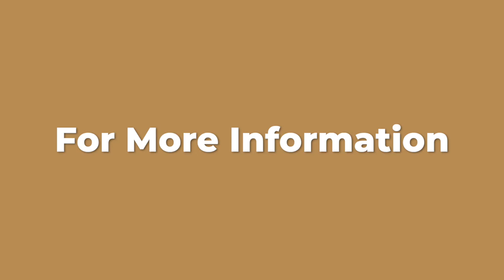95Podcast 153 - "Untapped Church" w/ Derek Sanford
Derek Sanford is the Lead Pastor of Grace Church in Erie, Pennsylvania, where he lives with his wife Kim and their three children. Derek became Lead Pastor after serving for many years in various ministry roles under Pastor Al Detter. After transitioning to Lead Pastor, Derek began to implement a plan to raise up and release volunteers throughout the ministry of Grace Church.

Dale and Derek discuss the process involved in empowering volunteers to lead most areas of the church. This is fascinating conversation of how to equip your church to thrive by utilizing the gifts within your local church body.